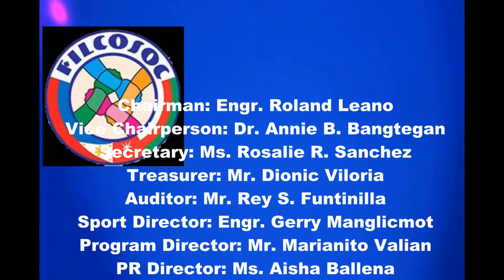Pasasalamat Vlog Para sa Bayaning Pilipinong OFW Groups!